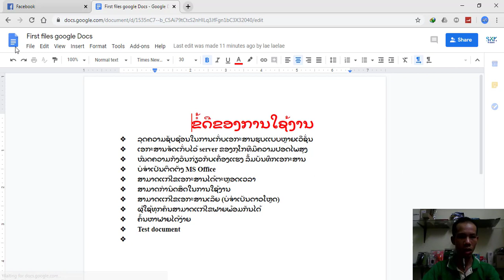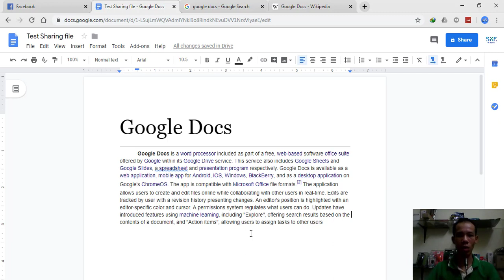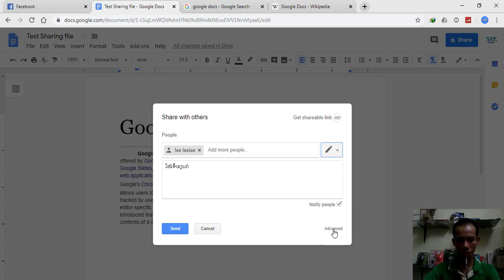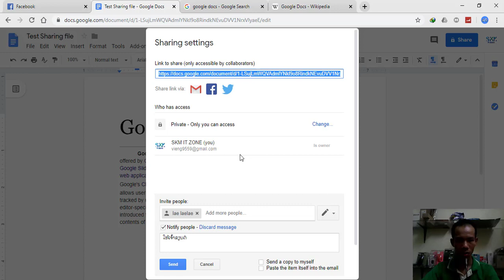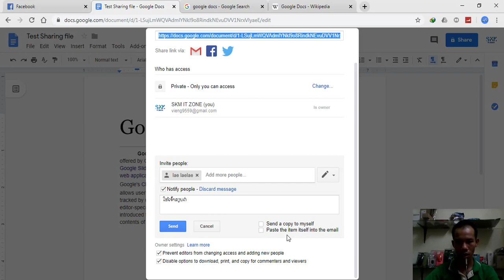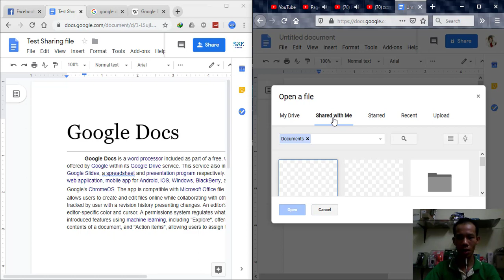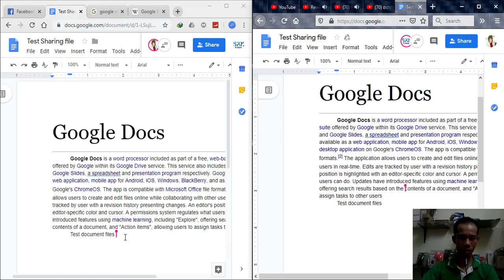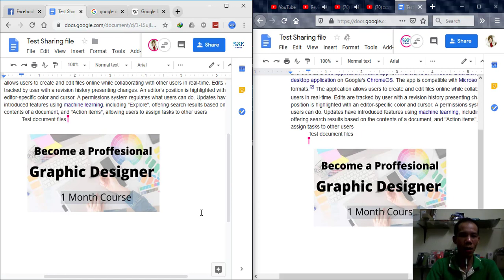(Google Docs EP4) Sharing and edit file Real time ແບ່ງປັນ ແລະ ແກ້ໄຂເອກະສານແບບ Real time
ສູນລາວໄອທີບໍລິການ ສອນຫຼັກສູດນໍາໃຊ້ຄອມພິວເຕີ ຄົບວົງຈອນ
ຫຼັກສູດ:
1. CompTia Security+
2. MTCNA
3. Beginning Network Admin
4. CCNA (Cisco Certified Network Associate)
5. Linux Admin System
6. Windows Admin system
7. IT Officer
8. Microsoft Office
9. Web development
10. Graphic Designer
11. Mobile Programming